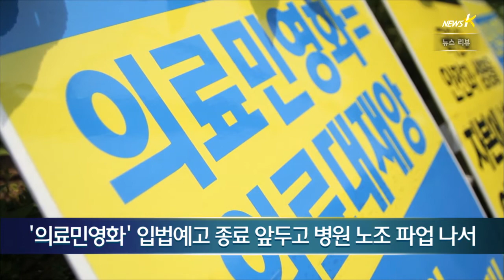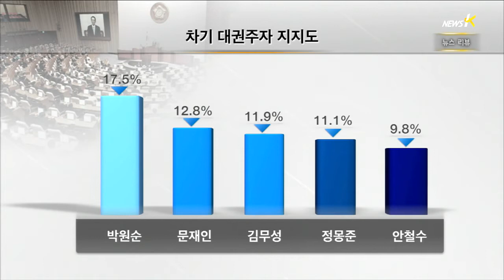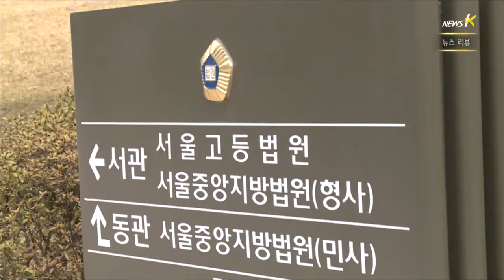[뉴스리뷰] 노조 파괴자의 귀환 (2014.07.21)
정부의 의료법 시행규칙 개정안에 반대해 서울대병원 노동조합이 2차
파업에 들어갔습니다.
노조 파괴 전문 기업이란 오명을 가지고 있는 노무법인 창조컨설팅이
법원에 의해 면죄부를 받아, 노조 파괴자가 귀환했다는 평가가 나오고
있습니다.
오늘 하루 주요 뉴스를 황준호 뉴스취재팀장과 함께 살펴보겠습니다.